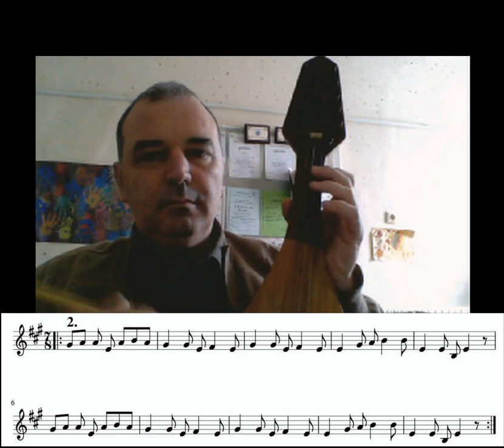2 Строевска ръченица